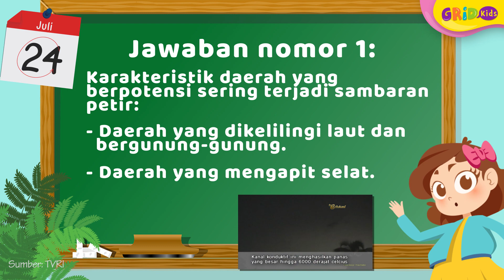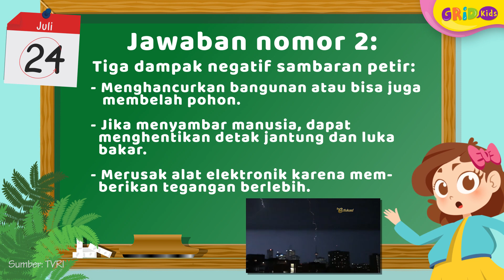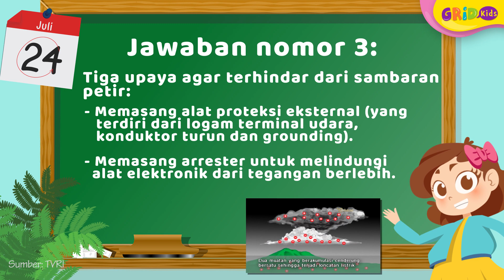Soal dan Jawaban TVRI 24 Juli 2020 untuk Kelas 1-3 SMP - Fenomena Alam Petir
Kids, kali ini materi yang akan dibahas adalah tentang 'Fenomena Alam Petir'. Seperti apa materi beserta soal dan jawabannya? Yuk, kita simak videonya!

Sumber Video:
GRIDSKIDS ARE ALL ABOUT FUN!

Produser: David Togatorop
Editor : Sigit Purnomo, Iveta Rahmalia
Script Writer : Angel Ribka S
Video Editor: Dyta Alifa Salsabila, Glent Bonefasio
Social Media Team : Angel Ribka S